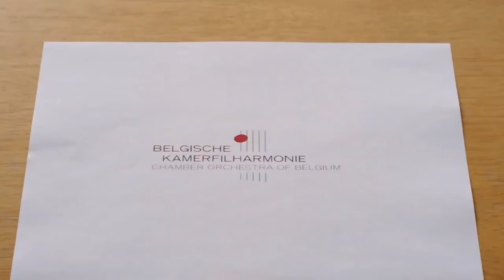Casco Phil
Transformation into Casco Phil